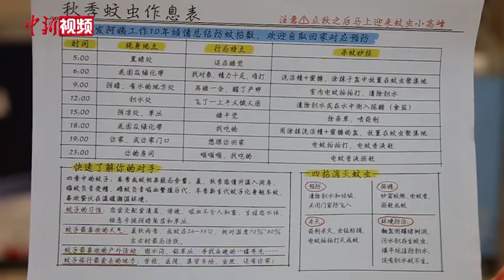你听说过蚊虫作息表吗？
立秋过后，迎来蚊子活跃期。近日，上海一超市阿姨向顾客分发《秋季蚊虫作息表》，帮助人们对抗“秋蚊子”。
        作息表的发明者浦赛红阿姨是一名超市有害生物防治专员，在超市和蚊虫打了13年交道，经验十足。浦阿姨表示，不少街坊邻里都向她问过“除蚊秘笈”，人类的烦恼是相通的，毕竟谁也不想被叮上几个蚊子包，于是便做了这个表格，给顾客一些提醒。